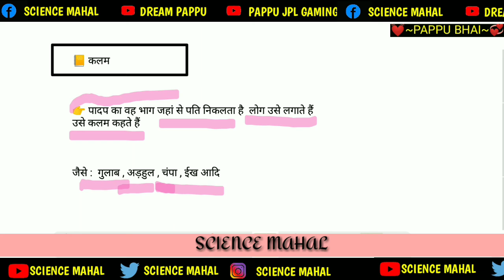कलम किसे कहते हैं | by pappu Bhai | in Hindi | short me | kalm kise kahate hain | kalam kya hai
about video
१) padap kalam kise kahate hain।
२) kalam kise kahate hain
३) kalam ka matlab
४) kalam by pappu Bhai
५) plant pen
६) what is plant pen